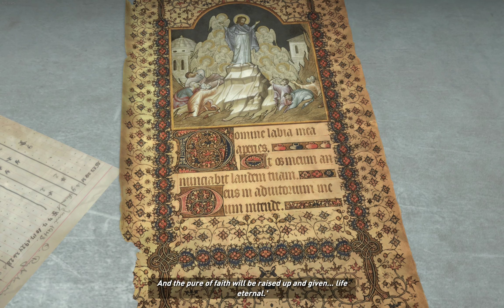I Play Rise of the Tomb Raider (Ep. 3)